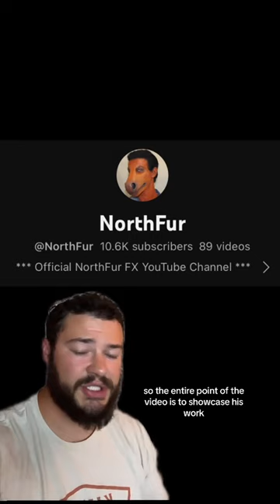Where Did This Creepy Video Come From?